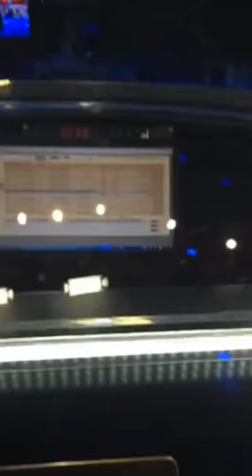בלעדי ל TVNetil.net: יעקב אילון זועם על כתבה ששודרה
פליטת פה שהמגיש הוותיק לא ישכח עוד תקופה ארוכה. אילון לעובדי המהדורה: "תגידו לי אתם נפלתם על הראש?"

בלעתי לאתר TVNetil.net